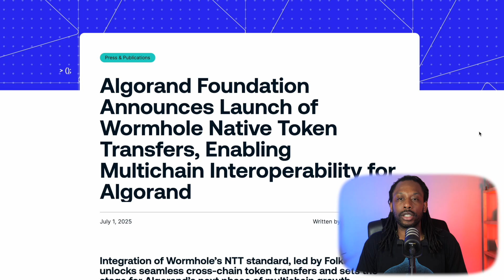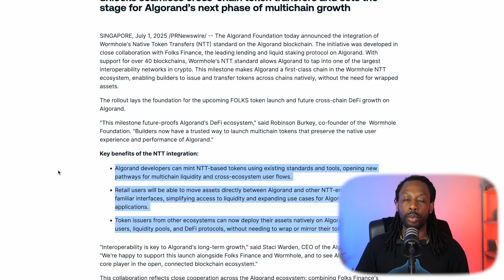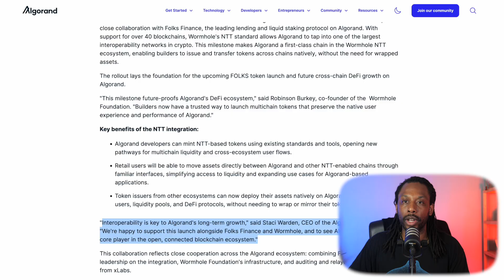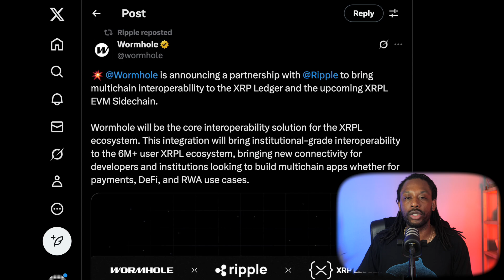BREAKING: ALGORAND FOUNDATION ANNOUNCES LAUNCH OF WORMHOLE NATIVE TOKEN TRANSFERS 👀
The Algorand Foundation just announced native token transfers via Wormhole, opening up seamless cross-chain interoperability! In this video, we break down what this means for Algorand users, DeFi developers, and the future of blockchain connectivity. Don’t miss this major milestone for the ecosystem!